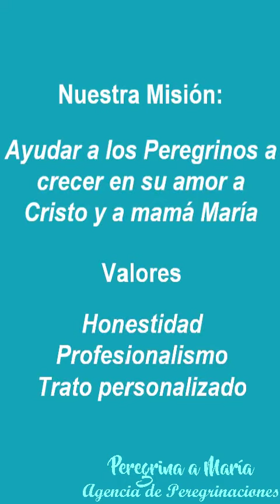Cristo del Cerro del Cubilete Guanajuato, México